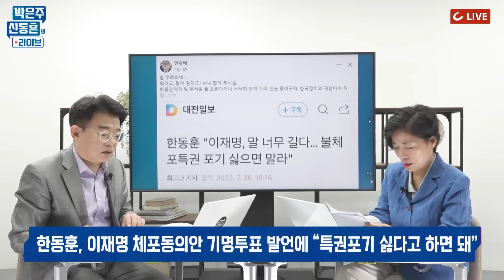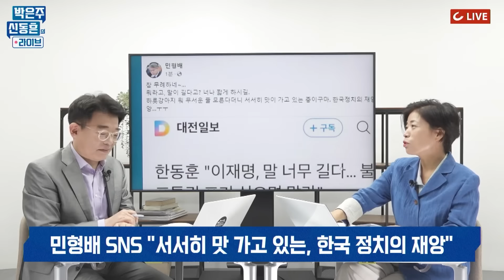[박은주·신동흔의 라이브] 영치금 보내기, 성명서, 가족 접촉 등... 민주당은 누구를 위해 움직이나